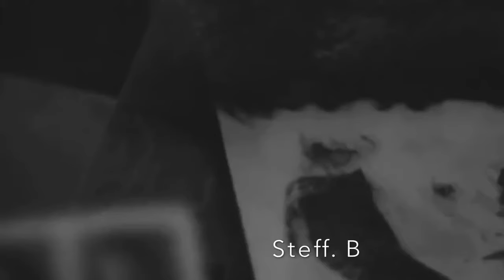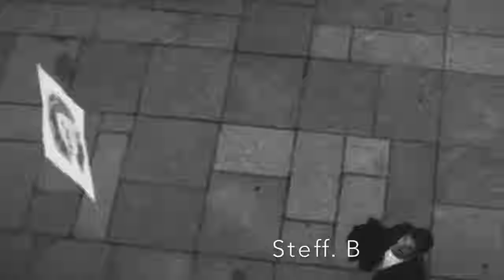Siri Umann - Sensations (Music Video) 🎧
This CHANNEL CLAIMS NO RIGHTS OR OWNERSHIP over the contents posted. If you wish for a track to be removed, please let us know so we can remove it from our feed immediately: . The music was purchased from an authorized digital music site [and not a free download] because it is my intent to support Artists in the belief they should receive proper credits & royalties they so rightly earned...!!